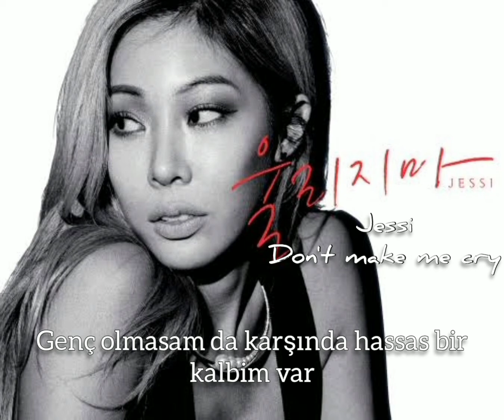Jessi - Don't Make Me Cry (Türkçe Altyazılı)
Şarkıcı: Jessi
Şarkı: Don't Make Me Cry ( Beni Ağlatma)
Ülke: Kore

*İngilizce'den çevrilmiştir.